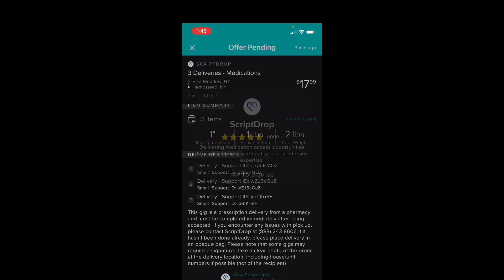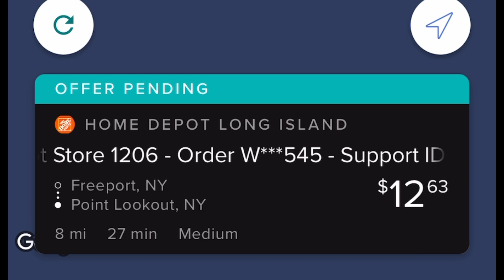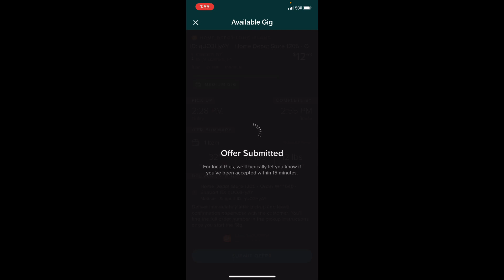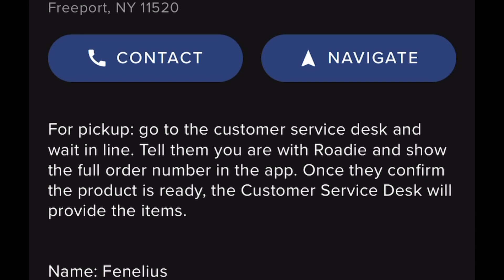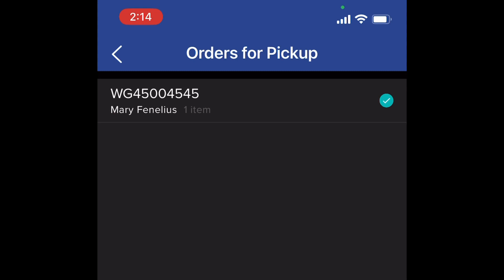Roadie craziness -Gig Talk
I completed a Home Depot delivery.

Spark paid extra instantly through the ONE Bank app.  Gig talk.

Join Spark - Use Code  - MCA6C7I5